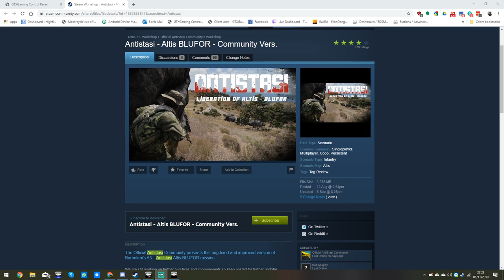Antistasi Vehicle Bug